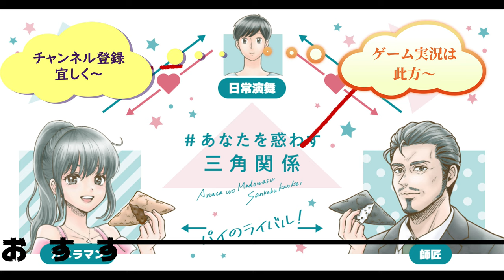ファミリーマート 野菜たっぷり牛ごぼうのうどんサラダを食べてみた。初の和麺サラダのお味は～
ファミリーマート「野菜たっぷり牛ごぼうのうどんサラダ」を食べてみました。ラーメンやパスタのサラダはありましたけどうどんは初めてな気がします。そのお味は～